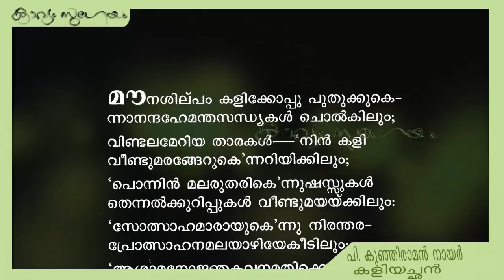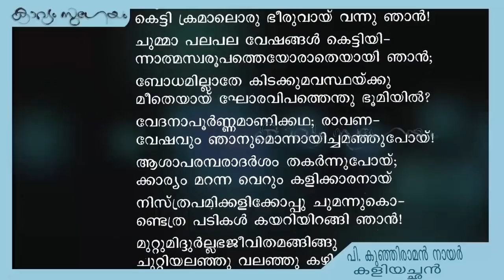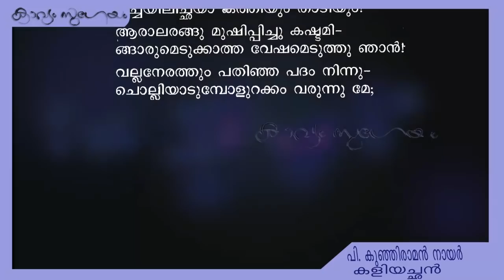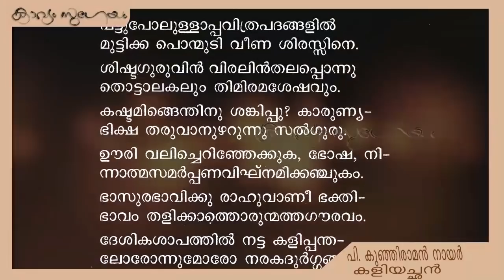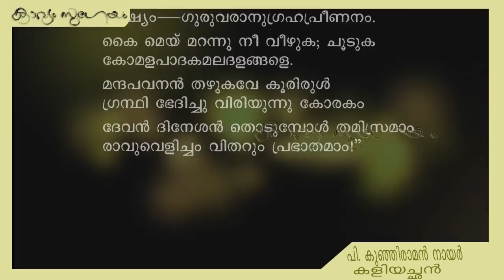Kaliyachan|കളിയച്ഛൻ|P. Kunhiraman Nair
, കളിയച്ഛൻ -പി കുഞ്ഞിരാമൻ നായർ